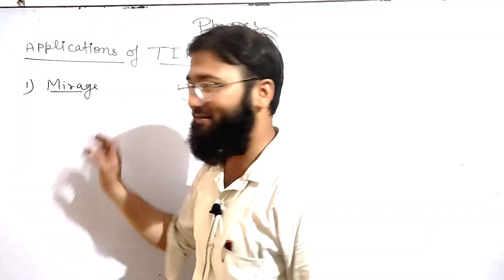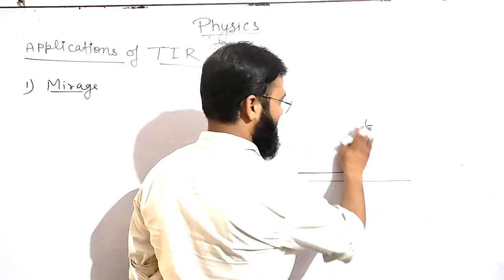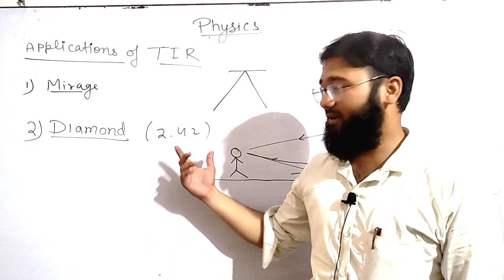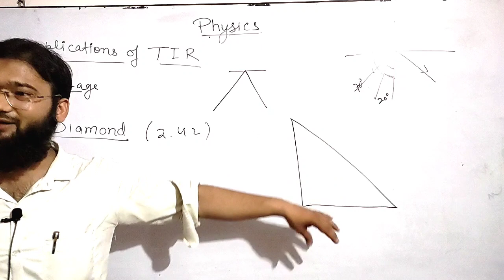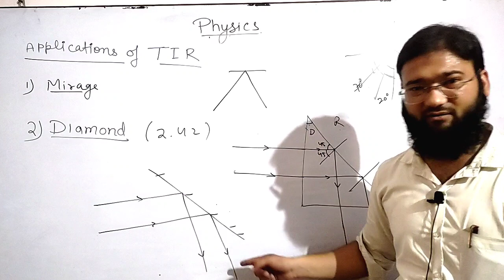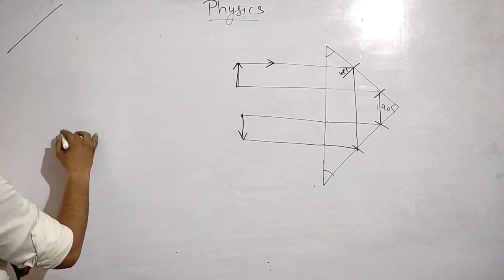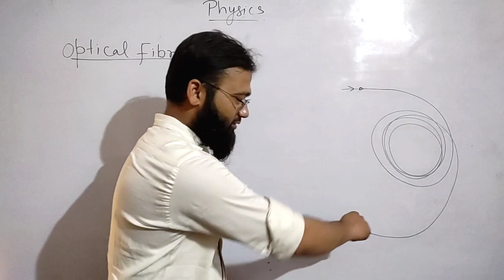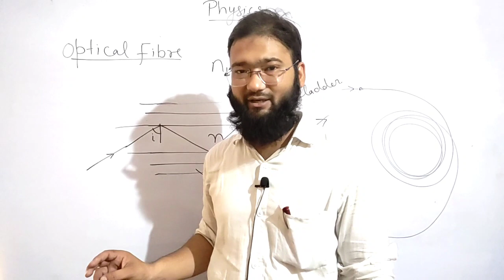Application of Total Internal Reflection, Ray Optics, Class 12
Total internal reflectiontotal internal reflection and critical angletotal internal reflection of lightSir kamran tutorialsshayeri wale sirphysicsApplications of total internal reflectionTotal internal reflection class 12total internal reflection in hindi